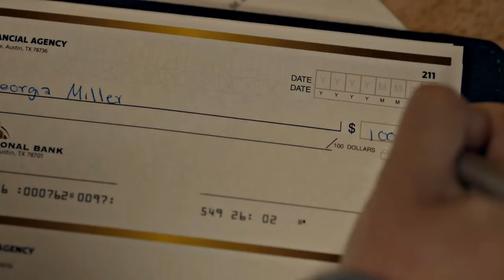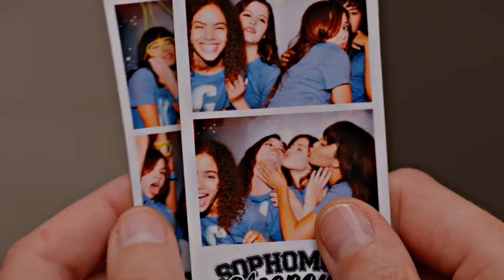Sarius ft. Filipek - Nie Mam Już Szans (Brake Blend)